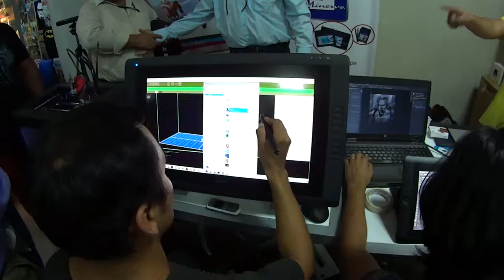vlog179 - Free comic book day - Lima, Peru